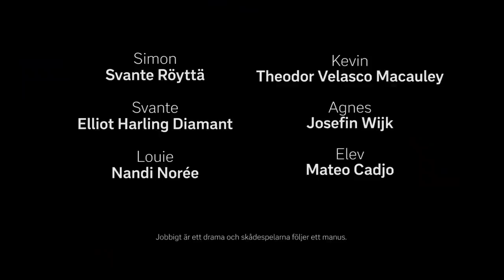Bajsduschen - Jobbigt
Tillbaka i omklädningsrummet och Louie fortsätter att retas med Simon om de äckliga duscharna.